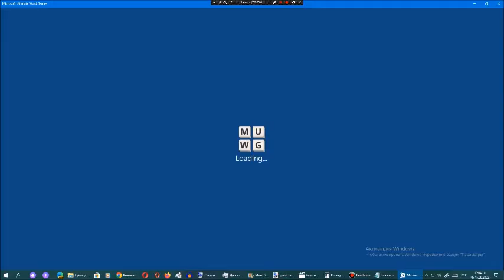Ставка слов от Арсения Иванова. Испытание 1. Мир 10. Часть 3